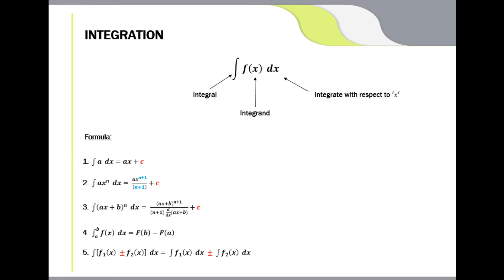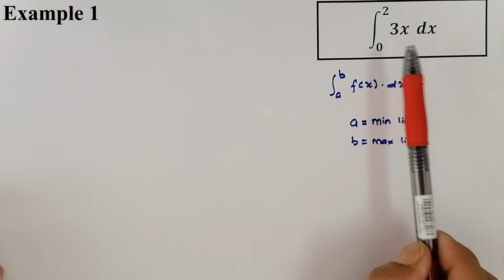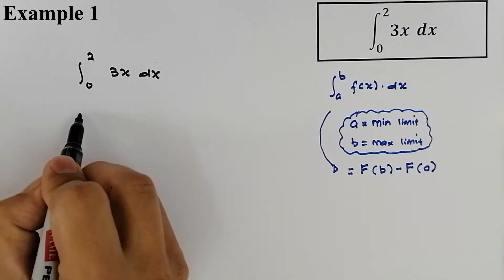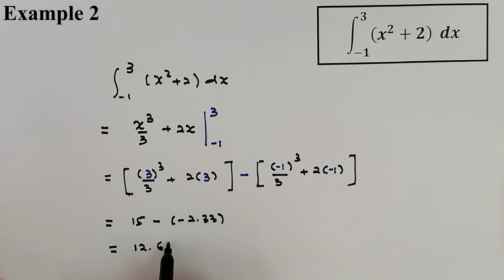Definite integral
Learn how to solve an equation involving definate integral.

Students must be able to identify and applied basic integration formula in order to solve an integration equation.